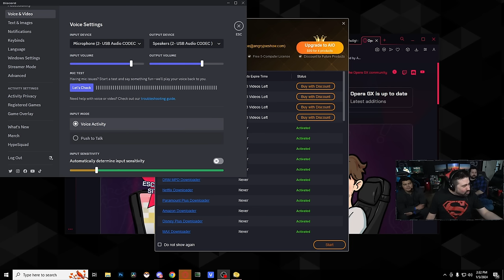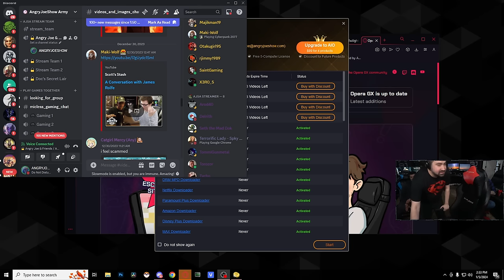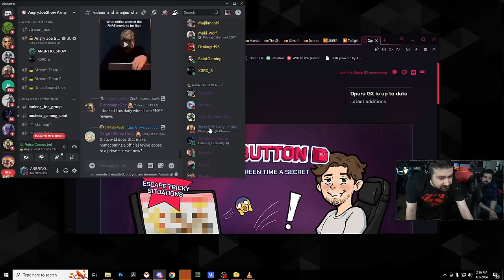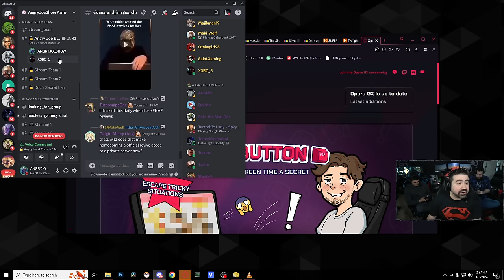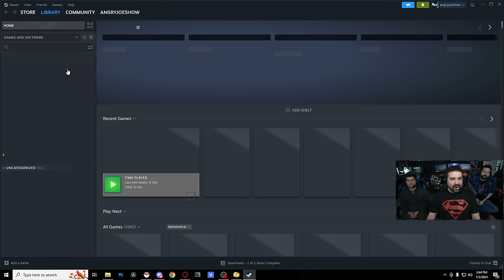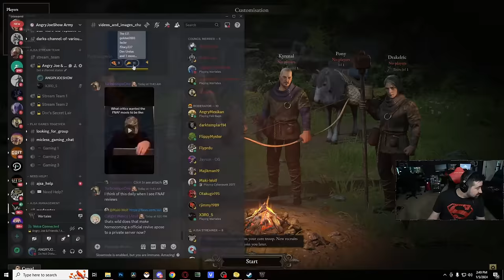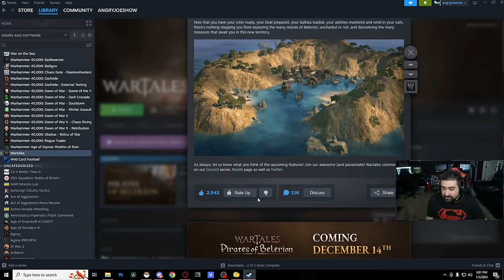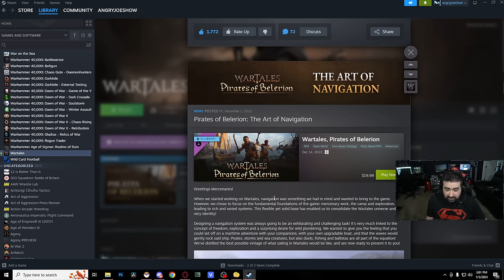Trying Out Wartales! Games AJ Missed Last Year! (AJ & Crew)